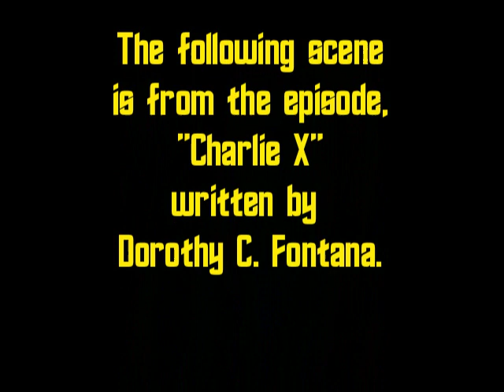Captain Kirk vs Toxic Masculinity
The character of Captain James T. Kirk has an unjust reputation of being a James Bond-style Lotherio. This scene written by the late, great Dorothy Fontana, sets the record straight.